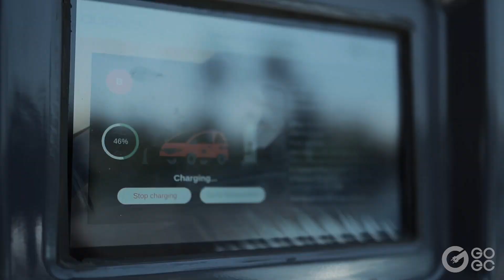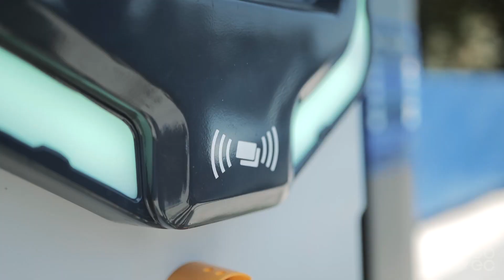ഇത് ശരിക്കും ഞെട്ടിച്ചു കളഞ്ഞു | A Drive to Explore EV charging In Kerala | GO EC Vlog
Revved Up: A Drive to Explore EV charging In Kerala  |  GO EC Vlog

In this episode of the GO EC Vlog, we look at the future of electric vehicles and the charging infrastructure in Kerala. With more and more drivers switching to EVs in Kerala, we will be discussing how GO EC superchargers are helping EV enthusiasts to charge their cars in the remotest of areas. We will be also discussing the challenges and opportunities that lie ahead. Join us as we explore the latest innovations and technologies that will shape the future of transportation.

To know more about the EV charging industry and its Business opportunities,